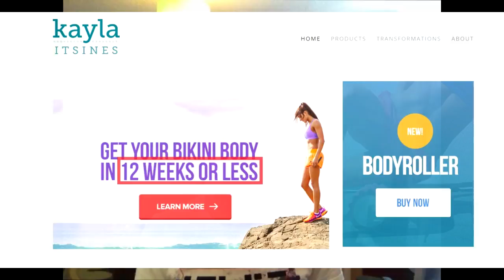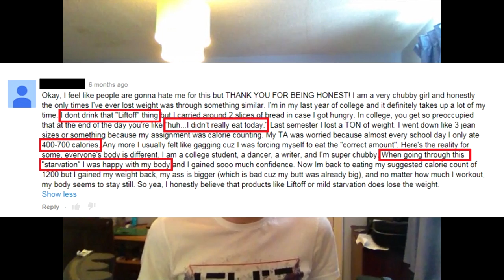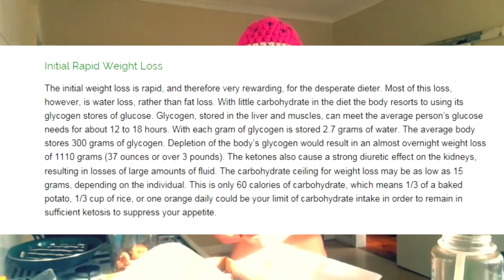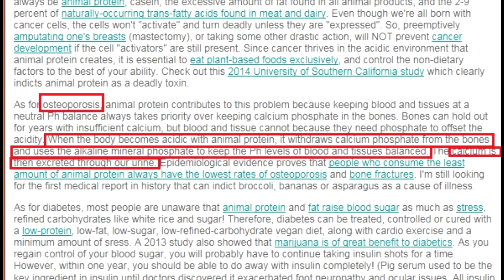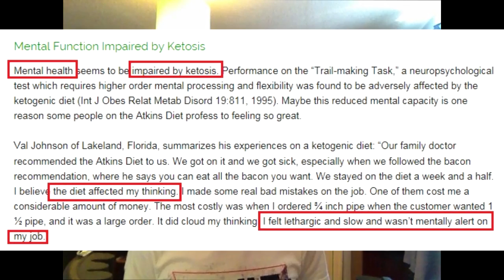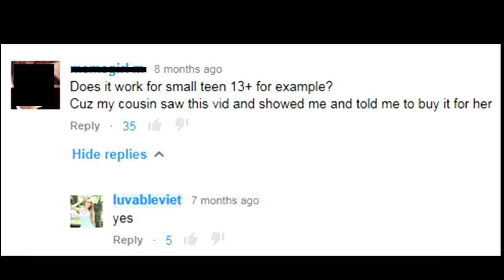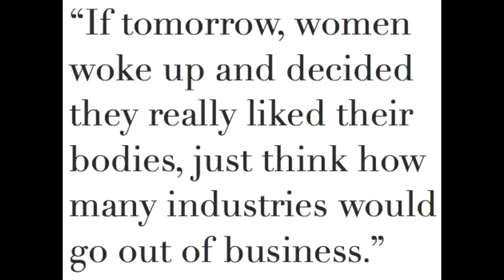Youtubers that PROMOTE Eating Disorders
Here's a very powerful video on why I think EDs are so prevalent in our modern society and how we can overcome them. This video is focused on female eating disorders, but I have also made one about male EDs

How do I go Vegan?
1. Educate yourself
2. Replace animal products with delicious vegan alternatives
Milk/yoghurts- use soy/almond/coconut etc.
Cheese- use vegan cheese/avocado/humous/nutritional yeast flakes
Meat- use vegan "meat" alternatives/beans
And eat loads of fruits, vegetables, potatoes, corn, pasta, rice and greens!
Make sure you eat loads! Get rid of the eating disorder mindset and eat as much as you care for. This lifestyle is not about restriction!!
PLEASE LEAVE ANY COMMENTS OR QUESTIONS DOWN BELOW!